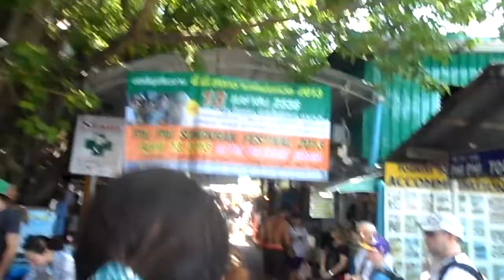Thailand 2013- Video # 563 - Arrival in Phi Phi Island